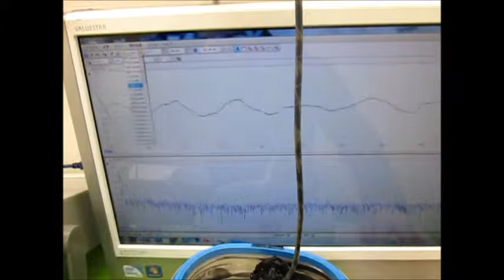対象物の音響特性 Acoustic properties of the object